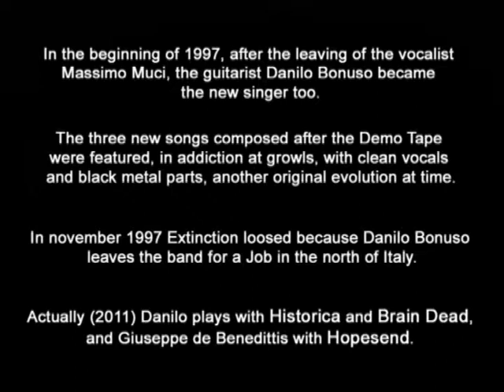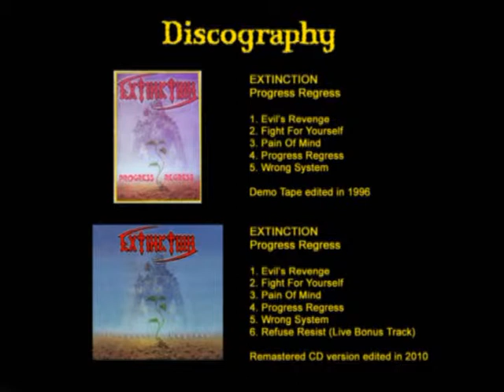Extinction Evil's Revenge